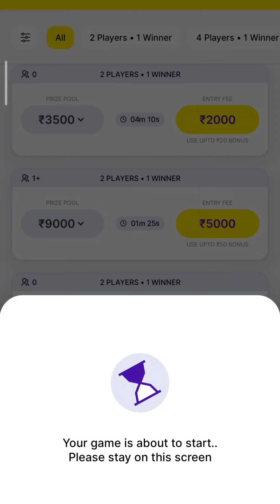How to winner Ludo Supreme gold | ludo supreme gold Trick | ludo supreme gold hack trick 2022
hit likes.

lots of  ❤️